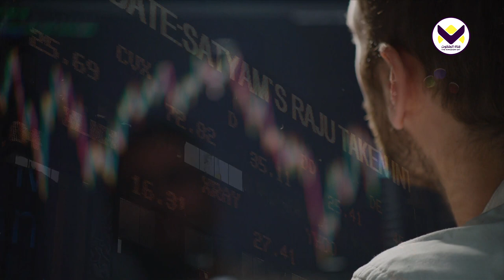برنامج يهديهم في الطريق | حياة صحية في عالم مريض